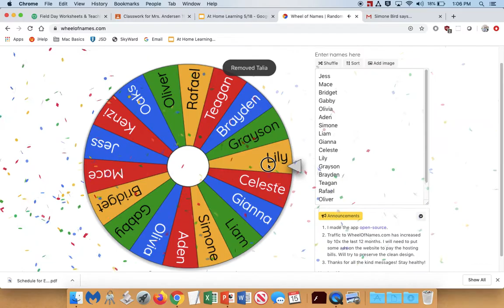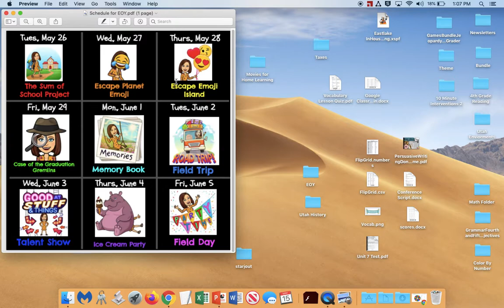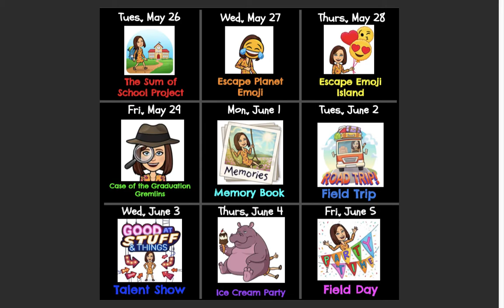Weekly Winners and Big Announcement